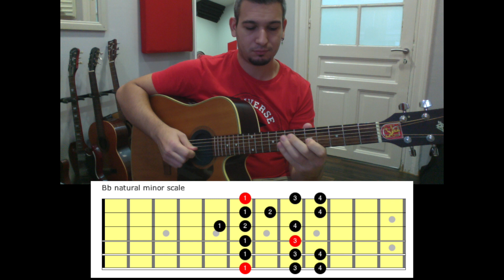Όλοι μου λένε - Γ. Παπαδόπουλος - μάθημα κιθάρας (solo)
Πώς να παίξετε το σόλο του Όλοι μου Λένε του Γιώργου Παπαδόπουλου στην κιθάρα.

0:00 Intro
0:21 εισαγωγή
0:35 μελωδία
0:53 κλίμακα κάθετα
1:07 οριζόντιο παίξιμο
1:44 πρώτη φράση
2:03 δεύτερη φράση
2:39 τρίτη φράση
3:06 τελευταία φράση
3:29 χρήση slide και staccato
3:54 χρήση legato
4:16 πώς ακούγεται με κάθετο παίξιμο
5:00 outro

▶ GEAR ◀
El. Guitar strings
Ac. Guitar strings
Ac. Guitar strings
Ukulele strings

Κιθάρα - Ibanez Artwood AW15CE-LG